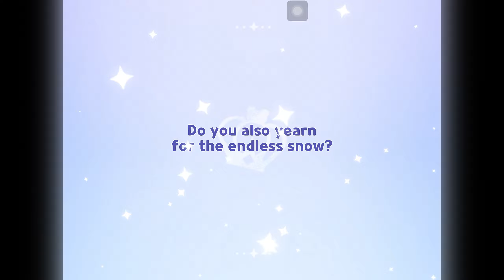[Cookie Run: Kingdom] Gameplay #24 - Into the Unknown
It's kinda lucky that I managed to finish the event with enough stamina!

I haven't touched this specific event for a long time. So, after much experience, I've decided to give it a shot! It doesn't have to be fair, though. As long as you have a powerful unit, then you're good to go! However, in my case, I went all out with my power. It's just as handy when there is time pressure. Overall, I like Into the Unknown! It's a fun little challenge after finishing Episode 8! After that, though, there's less variety with Ancient Adventures from Episode 9 onwards. Crystals are what you'll receive from Vanilla Kingdom Adventures, Hollyberry Kingdom Adventures, and other related events. Still, it's a much-needed help to grab the best stuff!

Contents:
0:00​ - Intro
1:10 - Into the Unknown
37:05 - A Strange Mayhem Battle
38:05 - New Cookies and Other Moments
41:45 - Outro

Anyways, I feel like I want to reference something...

Cookie Run, its series, and its spin-offs are owned by their respective owners, which includes but not limited to Devsisters Corp. I did, do, and will not create the game, the assets, the sound effects, and the background music, and have no intention to claim them. However, I do claim the recording of my videos and the editing process behind those that are associated with my playthroughs.